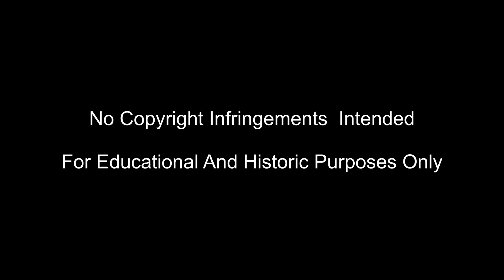Herr Jens' Bavarian Oompah Band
I found this recording which I did several years ago. Unfortunately I've lost the details! The band was originally based in Howarth, Yorkshire, and run by a gentleman called Jens (really!!) Hislop.